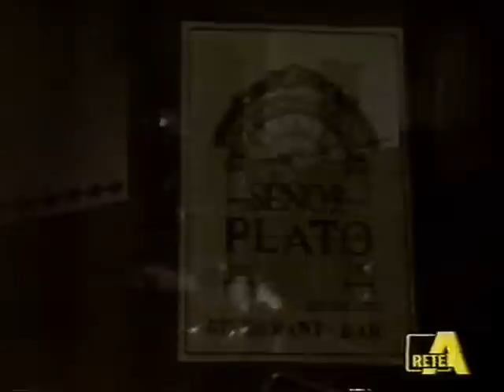Il segreto 1986 ITA 35